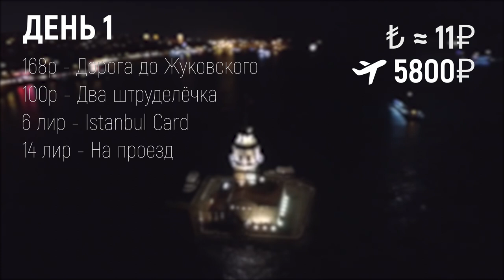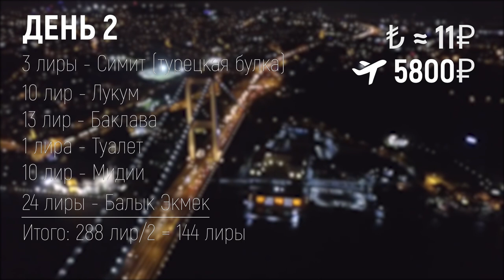Путешествие по Турции (день 1-2) - Стамбул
Мы расскажем и покажем, можно ли путешествовать за копейки! На сей раз наш выбор пал на Турцию. Наше приключение началось в Стамбуле, собственно, видео как раз о нем.

Начинается все с того, что мы переплыли Босфор, дальше Галатский мост, Собор Святой Софии, Цистерна Базилика, Голубая Мечеть, Сулеймание. Помимо этого, мы знакомимся с местной едой: баклава, кебабы, кофе, чай, айран!

Все это вы увидите в этом выпуске!

Список музеев, куда можно пройти по MUSEUM PASS:

1.Собор Святой Софии или Айя-София (Hagia Sophia Museum).
2.Дворец Топкапы и Гарем (Topkapi Museum and Harem).
3.Археологический музей Стамбула (İstanbul Archaeological Museums).
4.Музей турецкого и исламского искусства (Museum of Turkish and Islamic Arts)
5.Музей мозаики в Стамбуле (Mİstanbul Mosaic Museum).
6.Музей истории науки и технологий в Исламе (Museum of the 7.History of Science and Technology of Islam).
8.Музей Хора (Сhora Museum).
9.Музей Фетхие (Fethiye Museum);
10.Дом-музей Галата Мевлеви (Galata Mevlevi House Museum).
11.Крепость Румели Хисара (Rumeli Hisari Museum).
12.Дворец Йылдыз (Yıldız Saray)